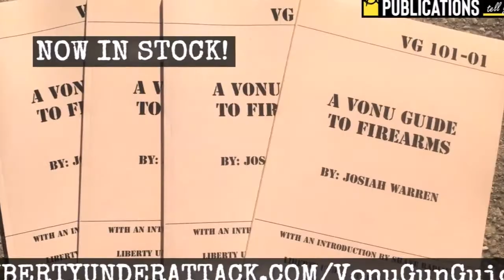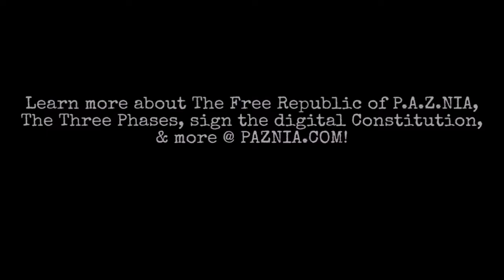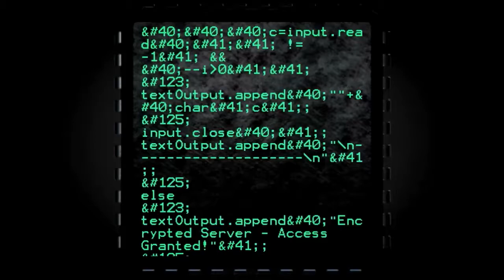TVP Intermission #58: Jumping The Minarchist Ship - Why & How America Came To Be (w/ Kyle Rearden)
On this intermission episode of The Vonu Podcast, you'll hear a classic article by myself and Kyle Rearden, originally published on October 21st, 2015, titled, "Jumping The Minarchist Ship: Why & How America Came To Be."

For some reason, it's been gotten a good amount of traffic on a number of recent occasions; and so I figured I would republish it here for your delectation.